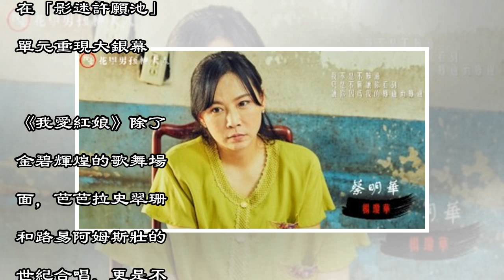歐巴馬最愛首登台 金馬奇幻影展搶看影后嫩樣 - 自由娛樂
〔記者許世穎／台北報導〕2019金馬奇幻影展今（19）天再公布精采片單，12部影片中匈牙利電影就包辦了4部，直接威脅日本與印度寶萊塢的奇幻寶座，還有土耳其電影首度加入奇幻行列。另外，好萊塢名導亞歷山大潘恩與奧斯卡影后瑞絲薇斯朋從未在台上映過的《風流教師霹靂妹》，以及歌舞片大師金凱利執導、芭芭拉史翠珊主演的《我愛紅娘》適逢50週年，都將在「影迷許願池」單元重現大銀幕。《我愛紅娘》除了金碧輝煌的歌舞場...